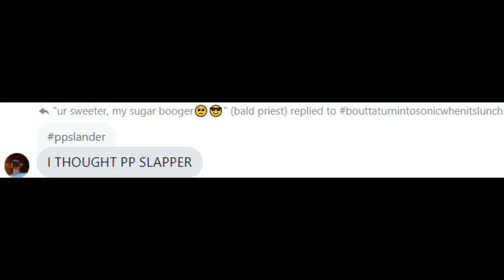gc funny messages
my friends are so weird 😭